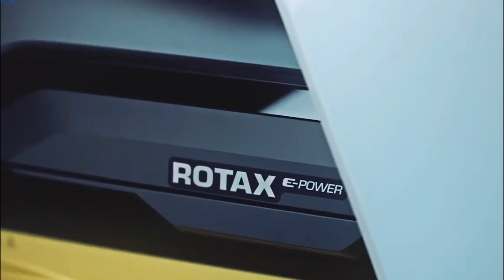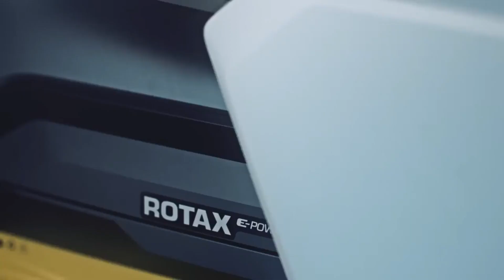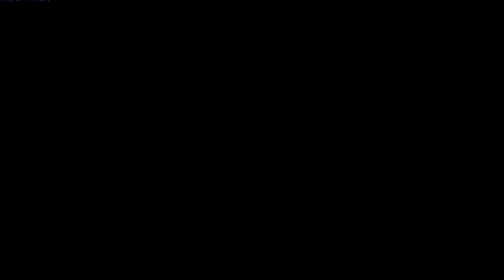The new electric motorcycles.2024 Can Am Origine & Pulse_TRANSFORM YOUR DAILY COMMUTE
the Can-Am Origin and Can-Am Pulse. Building on its motorcycle legacy, BRP is changing the power dynamic and opening the road to a new generation of riders and electric vehicle enthusiasts.